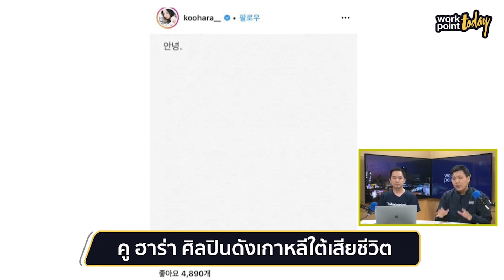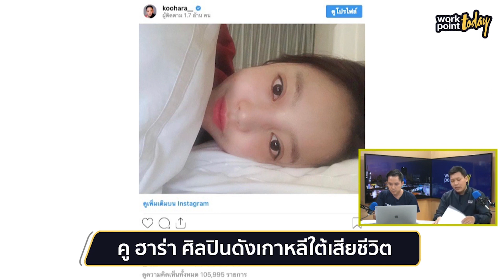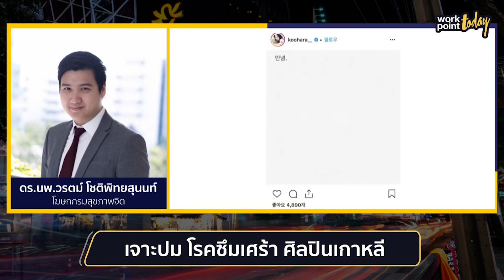“คู ฮาร่า” อดีตสมาชิก KARA เสียชีวิต l Workpoint Today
พบกับ Workpoint Today
รายการข่าวสาร สาระความรู้ สุขภาพ การเงิน ธุรกิจ สังคม กีฬา บันเทิง
ชีวิตวัยทำงาน และ แรงบันดาลใจ

Workpoint News และ Workpoint Entertainment